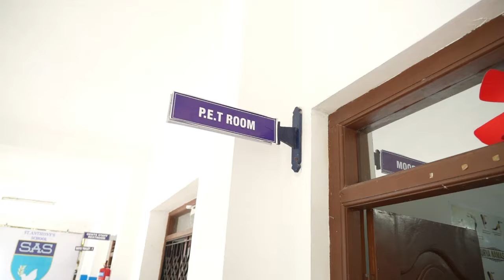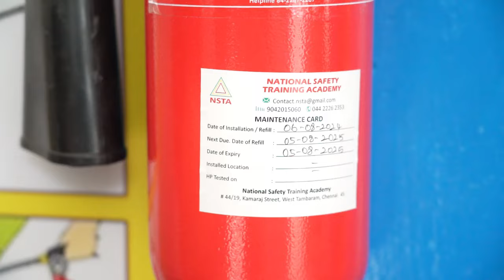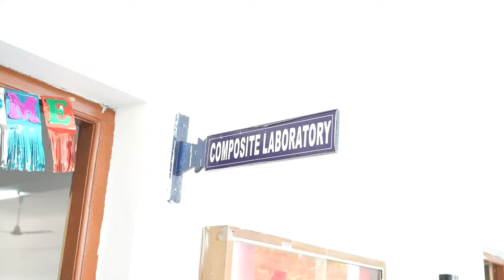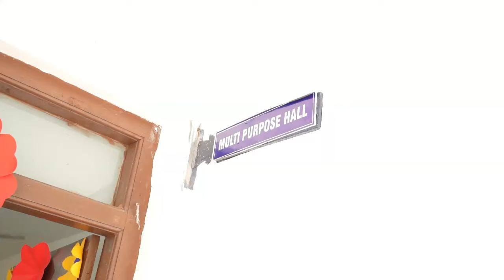SL-01246-2526 CBSE Secondary Affiliation Inspection St Anthony's School, Kunnam